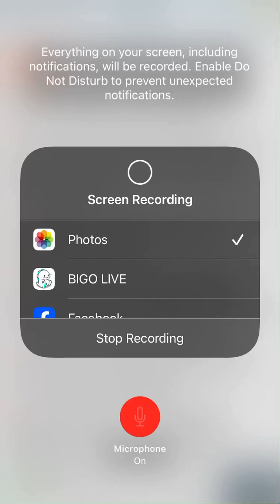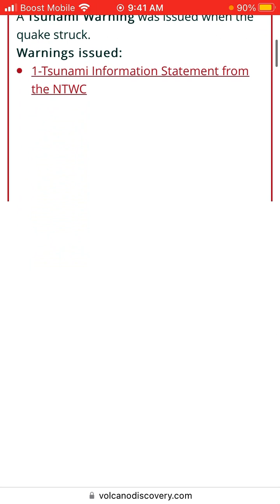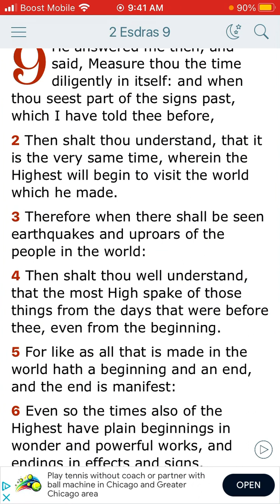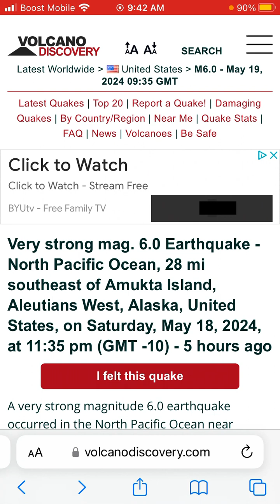Magnitudes of 6.0 Earthquake- 161 km WSW of Nikolski, Alaska.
Magnitude of 6.0 Earthquake- 161 km WSW of Nikolski, Alaska.